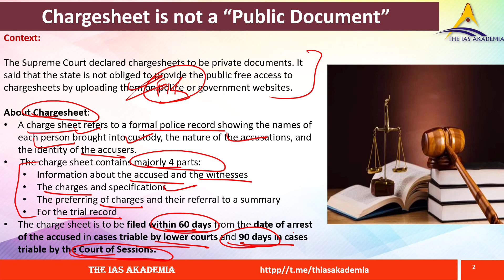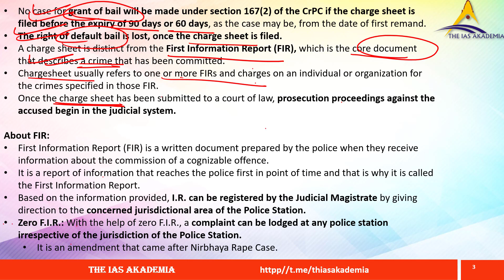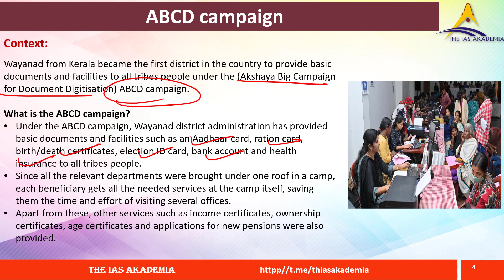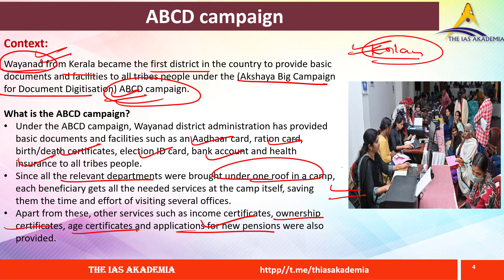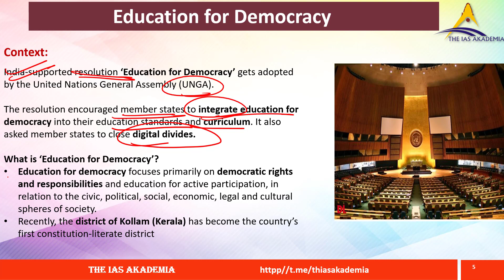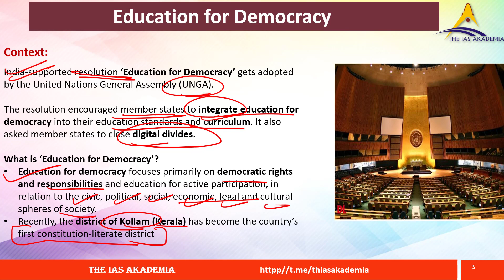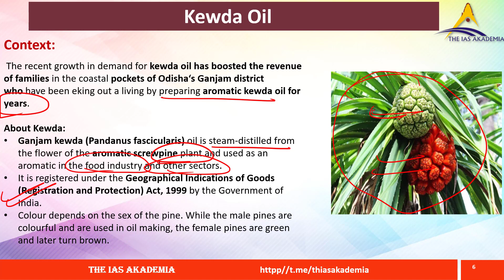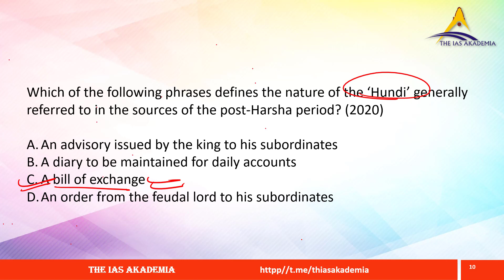THE UPSC CURRENT AFFAIRS | PRELIMS-RAPID REVISION RAIL | 23 January NEWS ANALYSIS